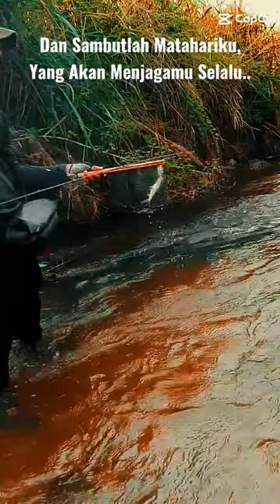Small Stream, Friendly Fish.